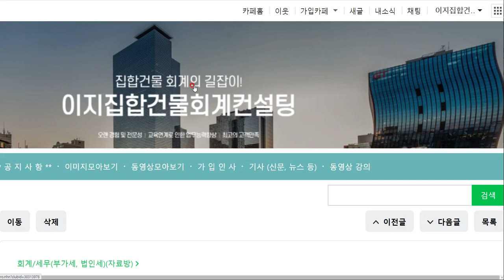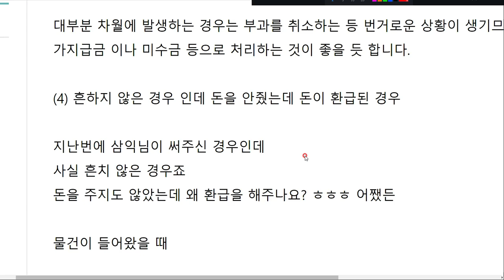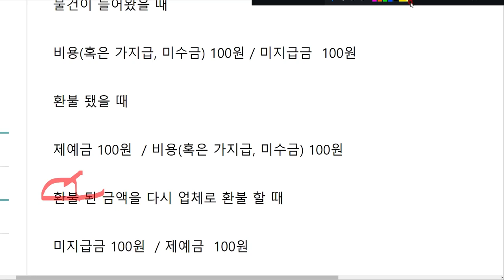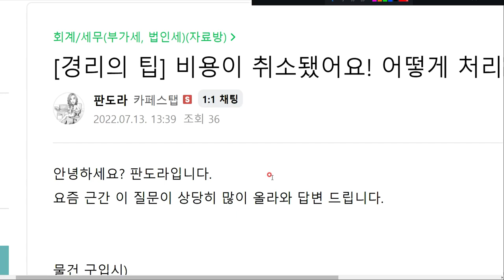경리의킥] 비용이 환불됐어요! 어떻게 처리할까요?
자료 보러가기